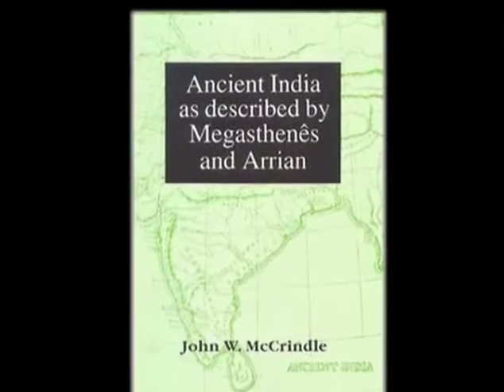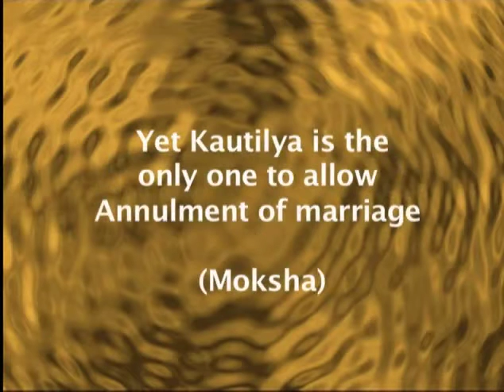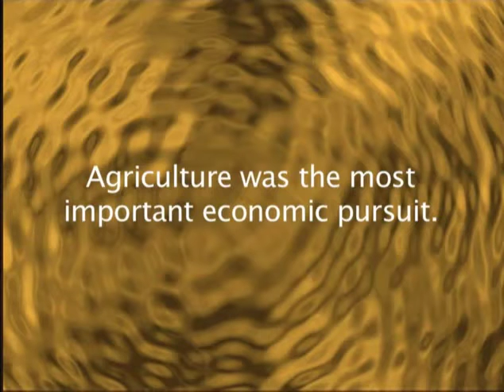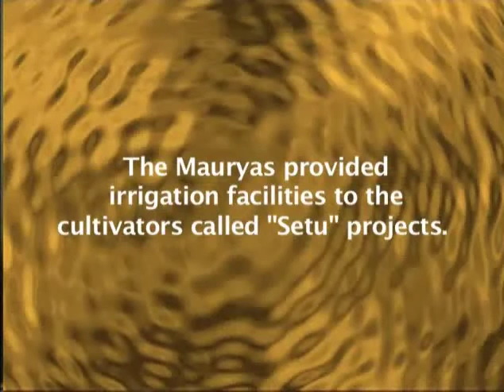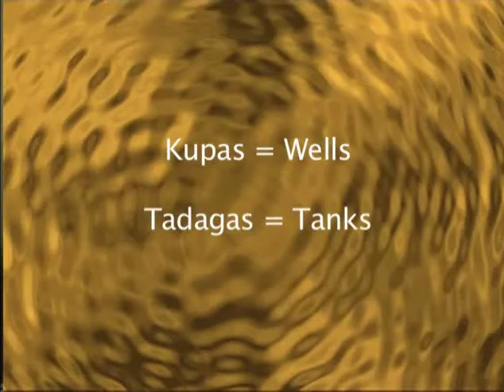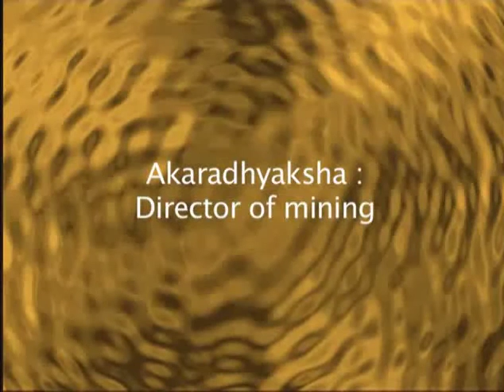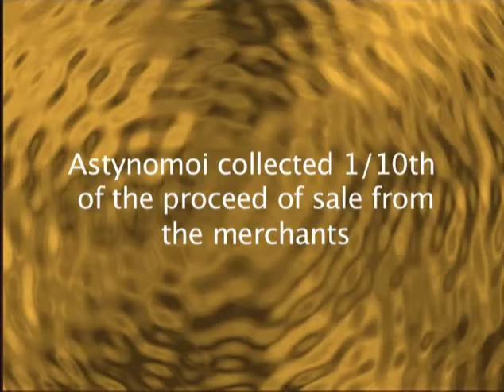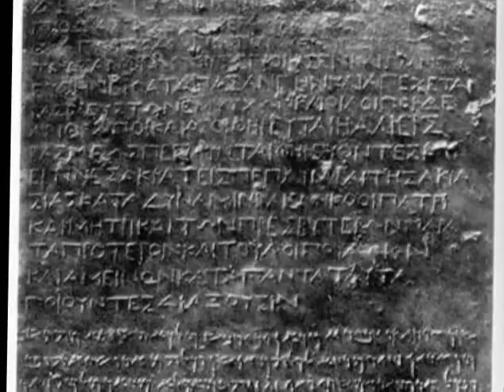Society and economy in Mauryan times (History of India up to c. A.D. 1200)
Module Name: Society and economy in Mauryan times (History of India up to c. A.D. 1200)